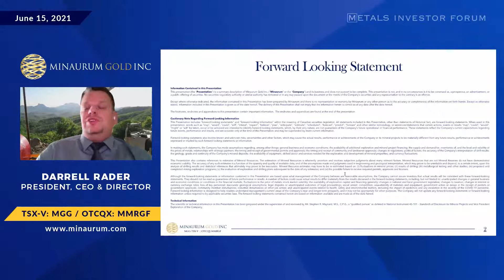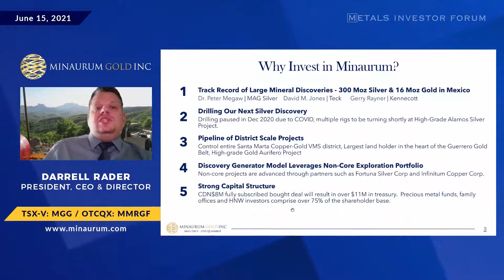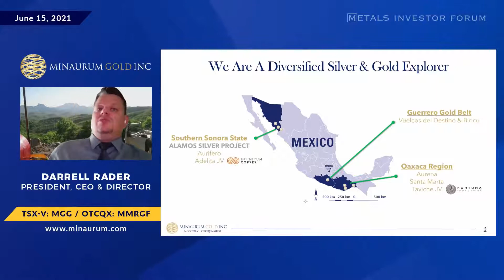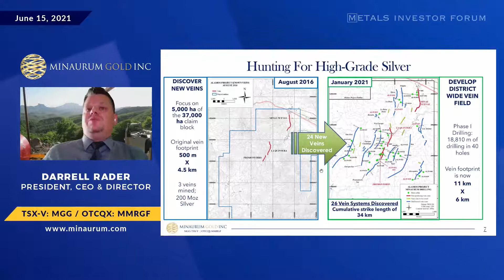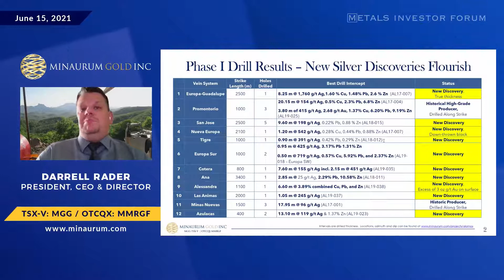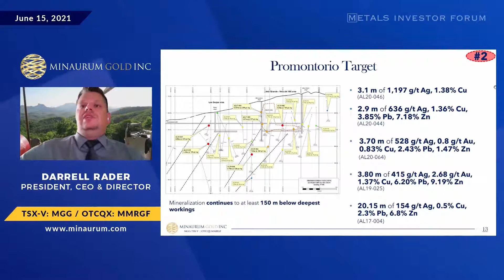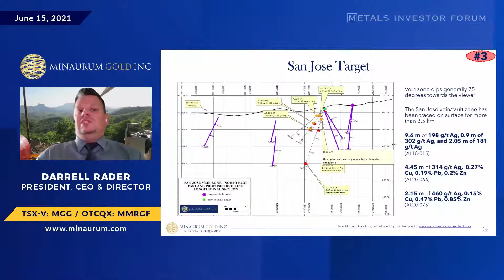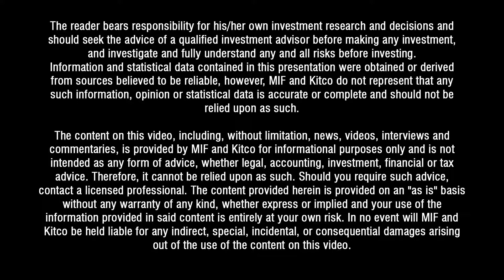Darrell Rader of Minaurum Gold Inc. presents at the Virtual Silver Investor Forum on June 15, 2021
Darrell Rader, President, CEO & Director of Minaurum Gold Inc. (TSX.V: MGG | OTCQX: MMRGF) presents at the Virtual Silver Investor Forum on June 15, 2021.